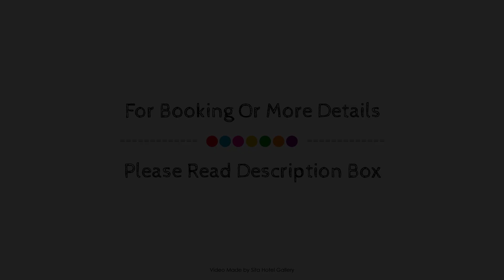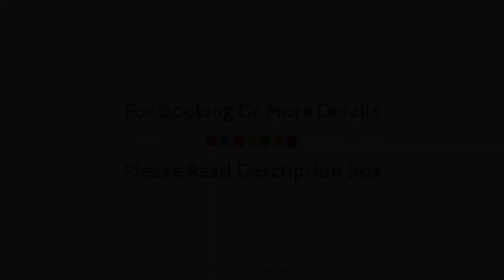Hotel Mocawa Plaza Armenia, Colombia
About Property:
Allure Aroma Mocawa Hotel By Karisma is a popular choice amongst travelers in Armenia, whether exploring or just passing through. The hotel offers guests a range of services and amenities designed to provide comfort and convenience. Service-minded staff will welcome and guide you at the Allure Aroma Mocawa Hotel By Karisma. All rooms are designed and decorated to make guests feel right at home, and some rooms come with television LCD/plasma screen, air conditioning, wake-up service, desk, mini bar. The hotel offers various recreational opportunities. For reliable service and professional staff, Allure Aroma Mocawa Hotel By Karisma caters to your needs.
Searching For
1. Hotel Mocawa Plaza Armenia
2. Hotel Mocawa Plaza Armenia Virtual Tour
3. Hotel Mocawa Plaza Armenia Rooms
4. Hotel Mocawa Plaza Armenia Amenities
5. Hotel Mocawa Plaza Armenia Videos
6. Hotel Mocawa Plaza Armenia Offers
7. Hotel Mocawa Plaza Armenia Deals
Audio Credit:
Track Title: Blank Slate
Artist: VYEN